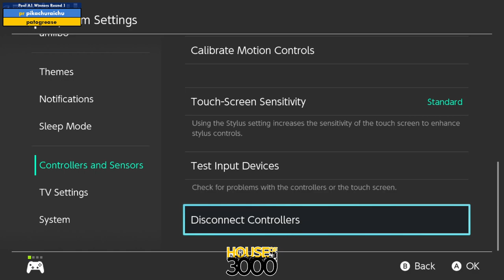Xeno341 Pool A1 Winners Round 1 pikachuraichu vs patogrease